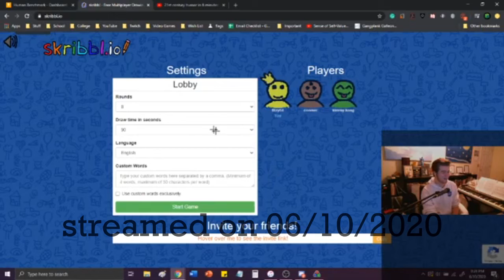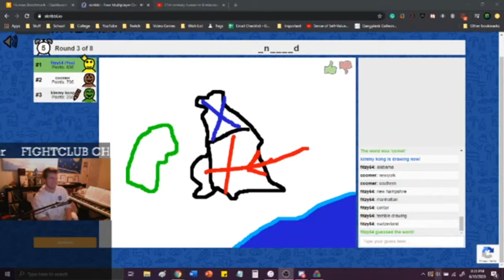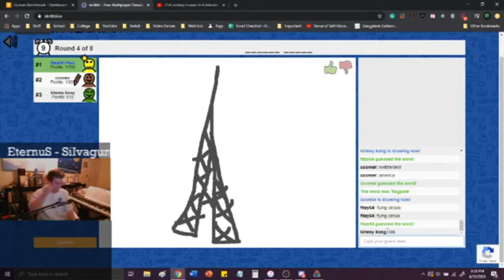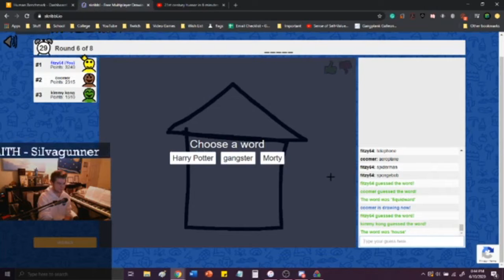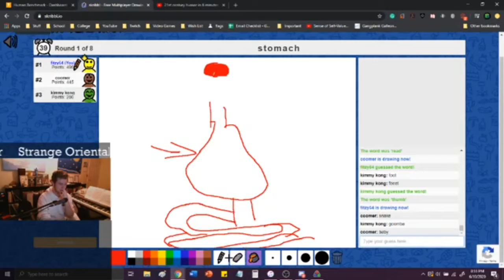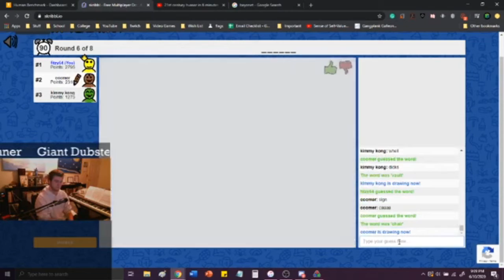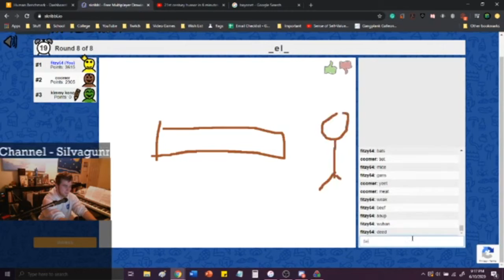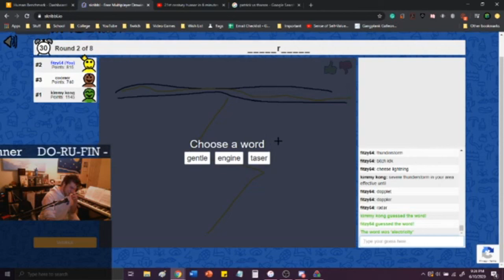my friends and i tried out skribbl.io...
this took me way too long to edit together, but my friends and i had so much fun that it would be worse to not upload it at all. there'll be one or two more skribbl.io stream highlights after this one, but i have no eta for when that'll be uploaded.

yeah, i know the stream quality is kinda bad, but even with the low resolution, the funny moments are still really funny.